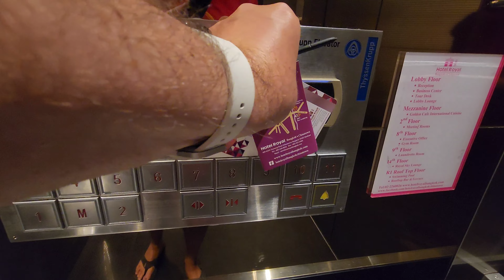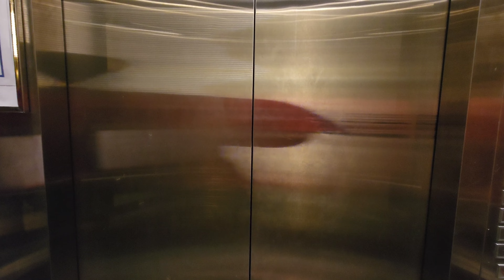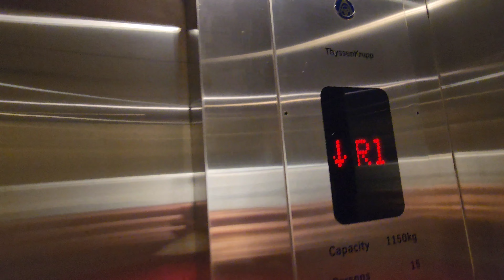Hotel Royal Bangkok @Chinatown ❤️🇹🇭 Mein Favorit!👍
Oder werde Kanalmitglied und erhalte exklusive Vorteile:
BANGKOK Thailand - Heute stelle ich euch meinen Favoriten vor, wenn es um Hotels in Chinatown geht.
Es ist das Hotel Royal Bangkok@Chinatown.

Lass dich inspirieren zu deiner nächsten Reise nach Thailand 2023.

Der Ort vom heutigen Video:
Hotel Royal Bangkok@Chinatown

Begleitet mich auf meinen Reisen und genießt die Vielfalt Thailands, Süd-Ost-Asiens und den Rest der Welt.
Straßenessen, Märkte, Restaurants und Hotels, aber auch Reiseinfos sind die Inhalte auf @MartinBorsetti.